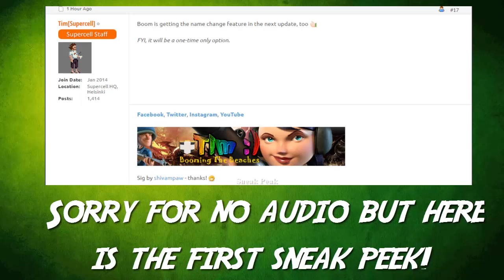Name Change Coming To Boom Beach - New Update Sneak Peek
Use this access code on app bounty -  snexcyq

If you have any questions I would be happy to answer them in the comment section